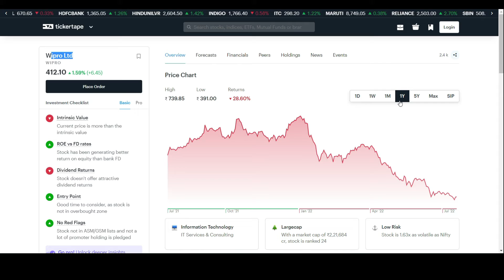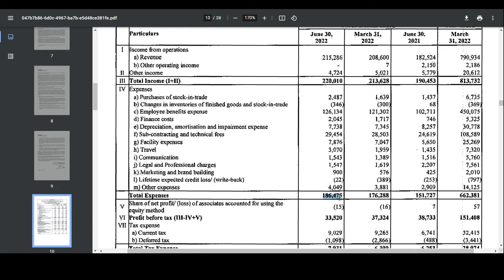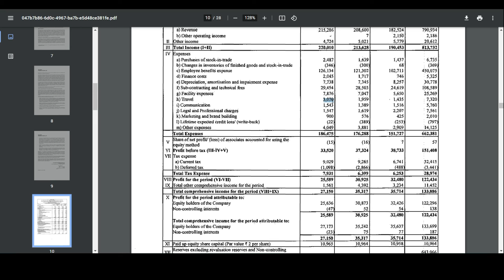Wipro Q1 Results 2023 | Wipro Share news today | Wipro Share latest news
In this video you will know about the Wipro Q1 Results 2023  may get help for top budget stock 2022.